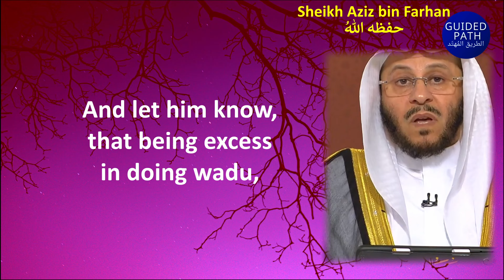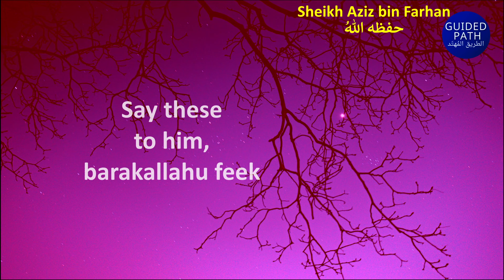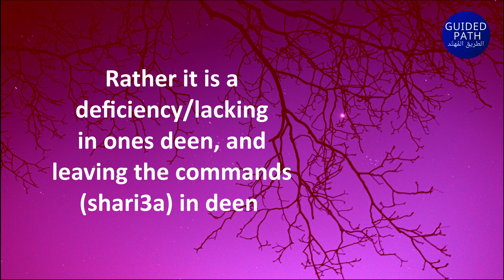MANY DO this DISLIKED ACT while DOING WUDU ABLUTION - Sh Aziz Bin Farhan & Abdul Salam ash Shuwuir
حفظهما الله